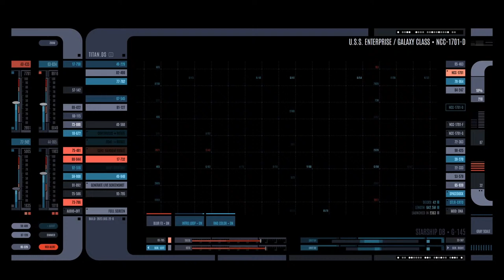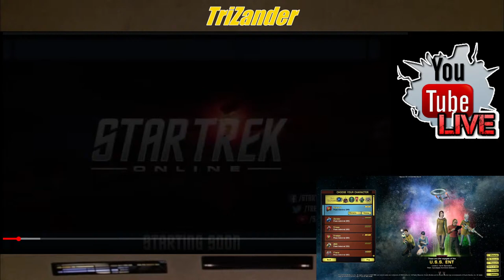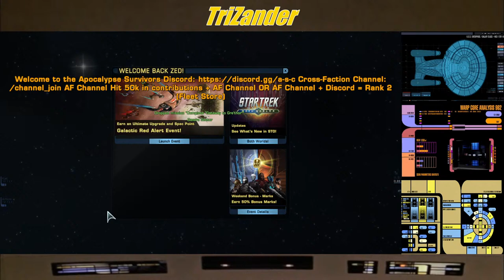NEW SHIP INCOMING!.. LISTENING TO 10 FWD WHILE WE DO NIGHTLY DUTIES!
Captains 07

We are BACK on the bridge for nightly duties